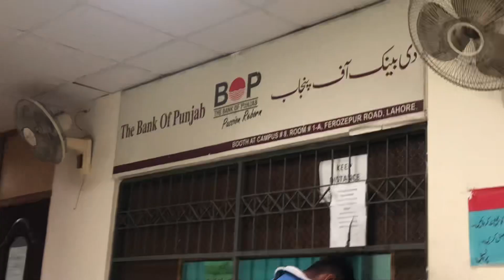BACK BANCHERS in PUNJAB COLLAGE 🙉🔥 | 2023 pgc Vlog | maliksajjadvlogs